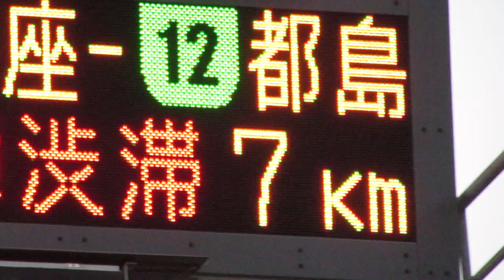道路情報板 阪神高速 守口入口南1km